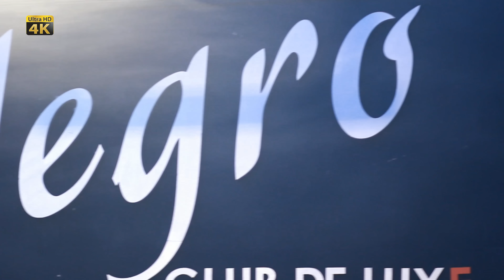Ork Experia 2015 kucheka Shampioni ULTRA HD 4K